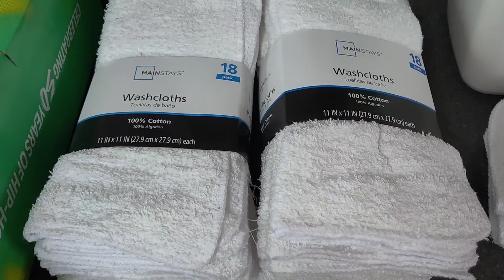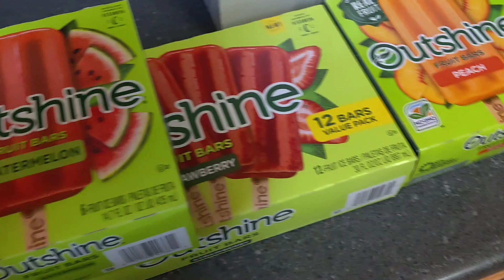Final haul before Thanksgiving, what we don't have we won't have this year